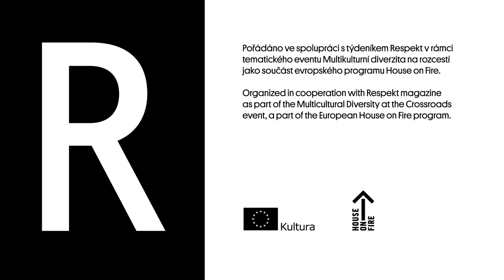Jak se hledá příběh (Tabery, Třešňák, Tučková, Havelka, Strnad) • Respektování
Lednový večer Respektování v Divadle Archa byl věnován tvůrčím dobrodružstvím. O tom jak se hledá příběh debatovali spisovatelka Kateřina Tučková, producent Pavel Strnad, redaktor Respektu Petr Třešňák a režisér Jiří Havelka. Večer moderoval Erik Tabery.

Další díl Respektování proběhne 10. února 2016, více informací najdete na